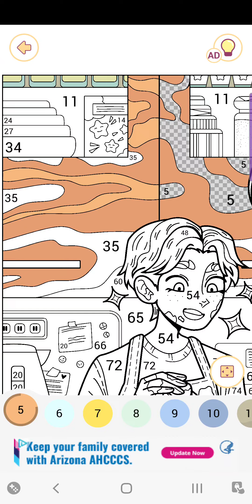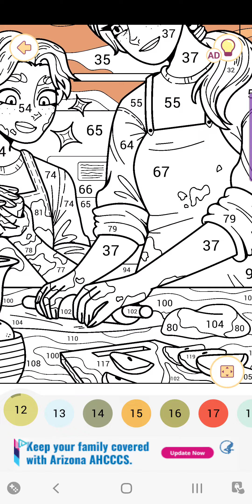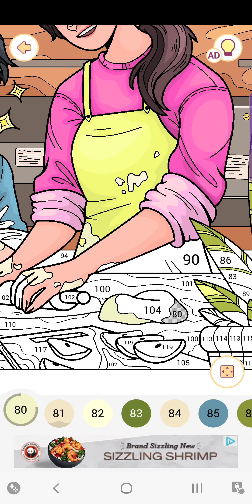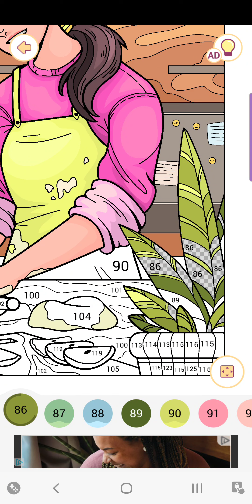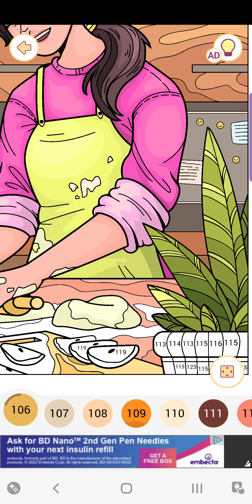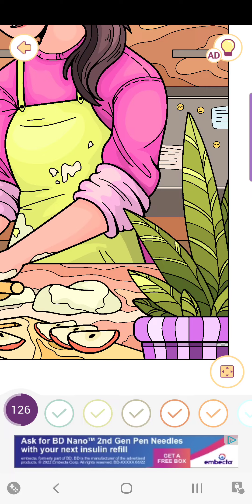"Happy Color Game"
Mom and son making food